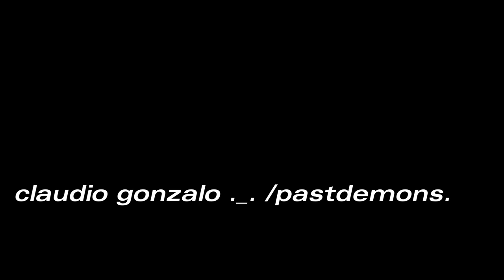B asses of mass ilusions